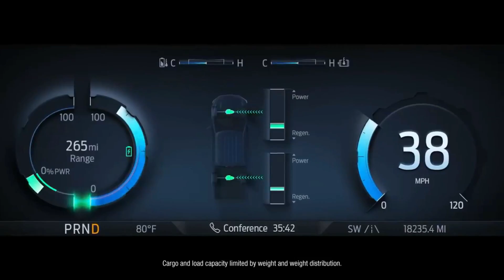Ford Lightning ELECTRICA Todo un Exito/ Chevrolet demanda a Ford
Exito o fracaso la ford lightning 2022?/ Chevrolet se vuelve a pelear con con ford y la demanda. Enterate de estos chismes sabrositos